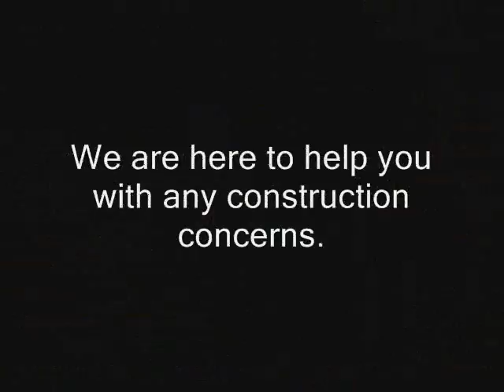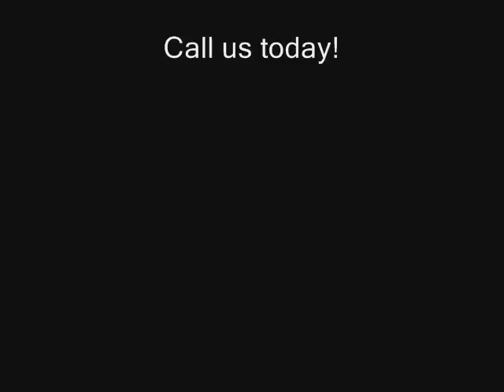Tustin Commercial Claim Adjuster call Shafran 310 295 1960